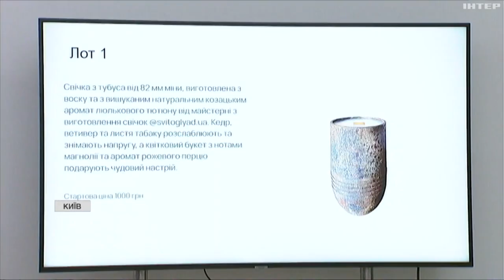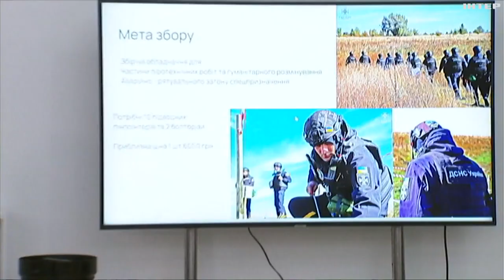У Києві відкрилась виставка "Мистецтво з уламків війни"